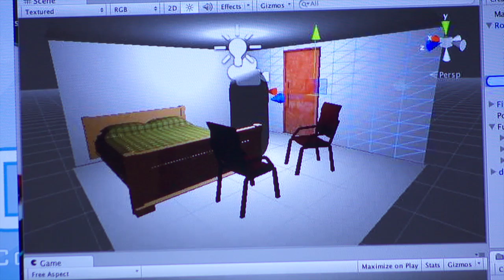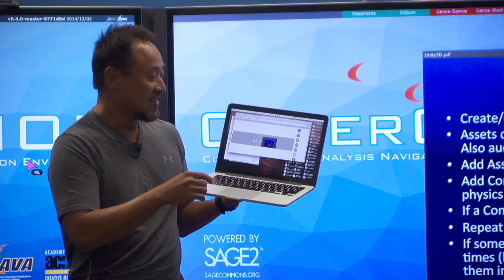Video game development class transports students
The University of Hawaii-West Oahu and the University of Hawaii at Manoa partner to present UH's first joint video game development class using CyberCANOE technology.